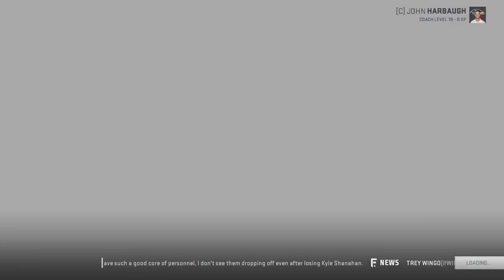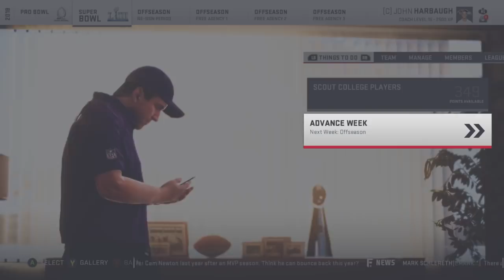Lamar Jackson Better at Receiver or Quarterback? Madden 19 Experiment!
We're going to see if Lamar Jackson will/is be better at Wide Receiver or at Quarterback!